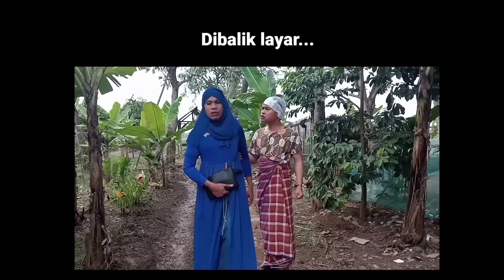Film pendek orang sunda || WARTIYEM ( Si tukang minteran kolot) eps 45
haloo selamat pagi

apa kabar hari ini
semoga kalian dalam keadan sehat wal, afiat ya .amin

semoga kalian yang lagi galau sedih terhibur dengan film kami

jangan bosen bosen pokonya